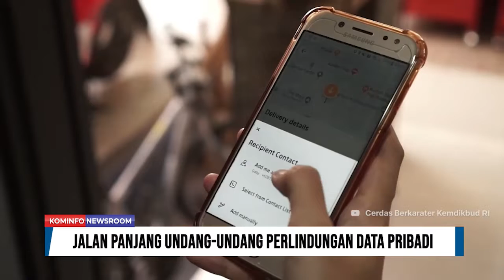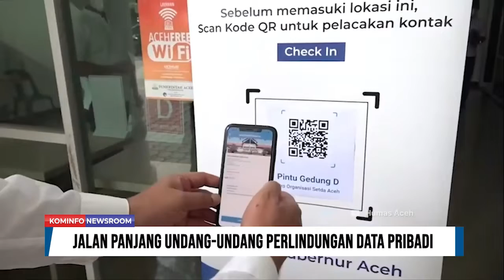Presiden Minta Birokrasi Imigrasi Dipermudah | Kominfo Newsroom 1/3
1. Presiden Minta Birokrasi Imigrasi Dipermudah

2. Jalan Panjang Undang-Undang Perlindungan Data Pribadi

3. Keterangan Pers Menkominfo Terkait Serangan Siber

4. Menlu Sebut Persiapan KTT G20 Telah Rampung

5. Indonesia Targetkan Netralitas Karbon Pada 2060

Selamat Menyaksikan!
Salam Sehat!
GPR TV bisa diakses melalui:
1. C Band Telkom-4 Merah Putih | 4022/V/32727
2. KU Band Ninmedia Asiasat-9 | 12655/V/45000